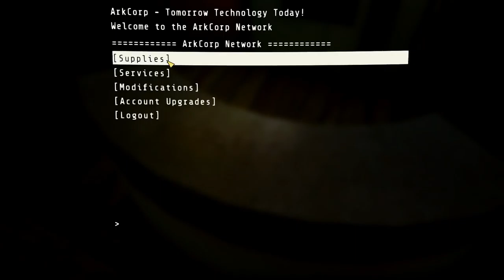[ITA Fallout 4] IDGF - ep.12 - Alberi, shopping e chiappe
Se il video ti è piaciuto ricordati di clickare "Mi Piace" e Condividere il video! ^^
PS: Per incontri privati con ALI, contattami in PVT, MALANDRINO!

SEGUIMI:
TeamSpeak 3 Geek Battery : ts3.voicehosting.it:14211

Fatevela Buona!
LordKael